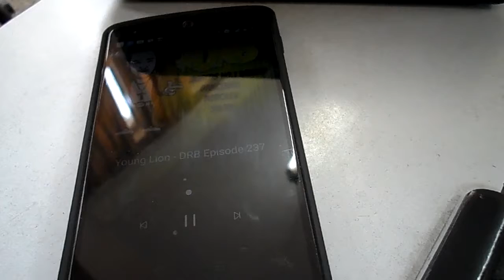Hanging out with the Locals KHS in India 52